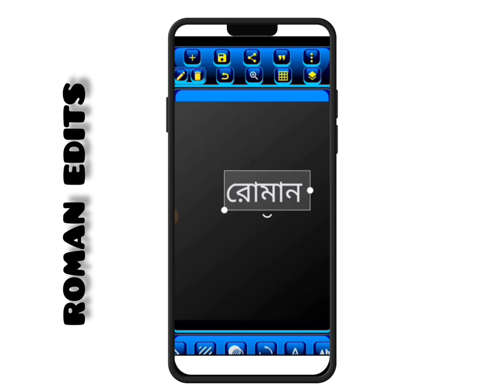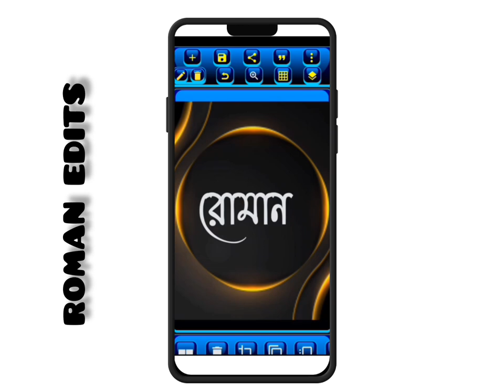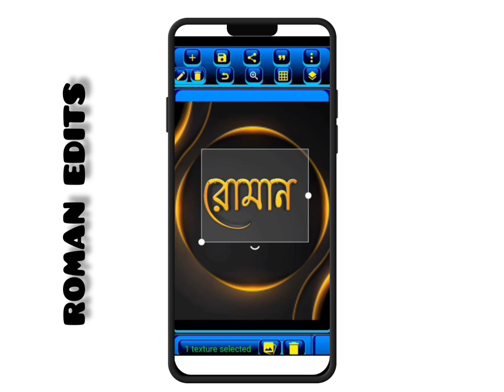বাংলা নাম ডিজাইন বা লোগো ডিজাইন কিভাবে করব। how to edit Bangla name art design tutorial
বাংলা নাম ডিজাইন কিভাবে করব
নাম ডিজাইন কিভাবে করব
টিকটক ভাইরাল নাম ডিজাইন কিভাবে করব
বাংলা ফন্ট দিয়ে কিভাবে নাম ডিজাইন কিভাবে

@IsahakEdits @manik editz